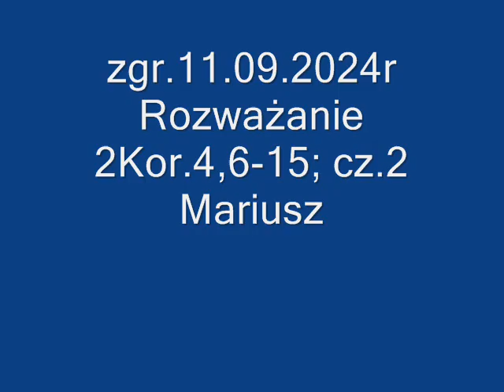zgr 11 09 2024r Rozważanie 2Kor 4,6-15; cz 2 Mariusz